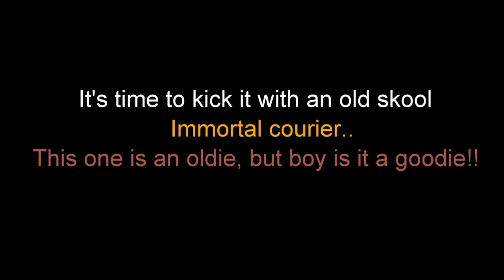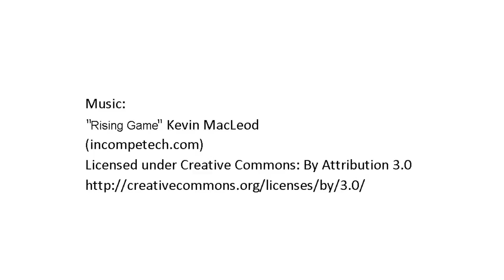Unusual Murrissey the Smeevil - TI2 - Dota 2 - 1080p FULLHD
Unusual Murrissey the Smeevil - The International 2012
Dota 2 - Immortal International Courier

Ethereal Gem: Champion's Aura 2012
Prismatic Gem: Champion's Blue

THIS ONE IS AN OLDIE, BUT SUCH A GOODIE!

-Elle

*HIGH QUALITY*